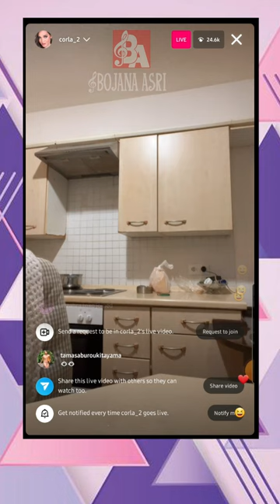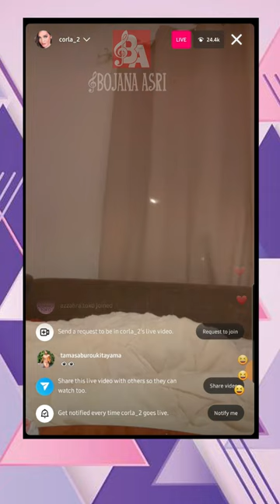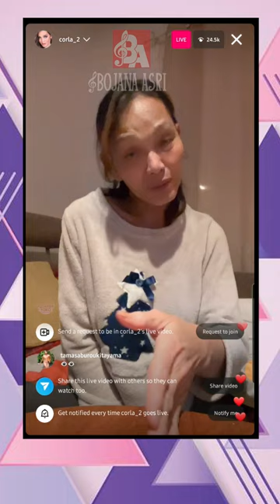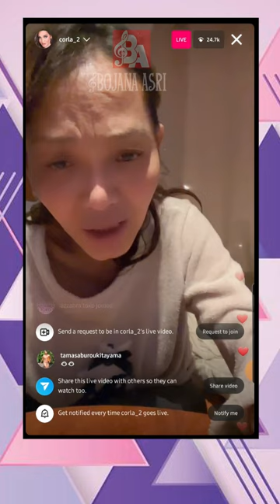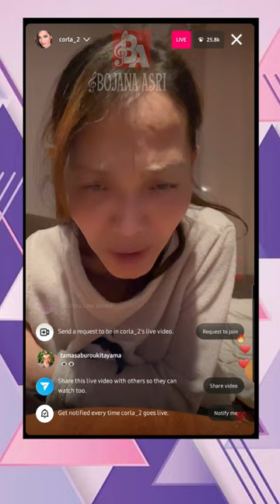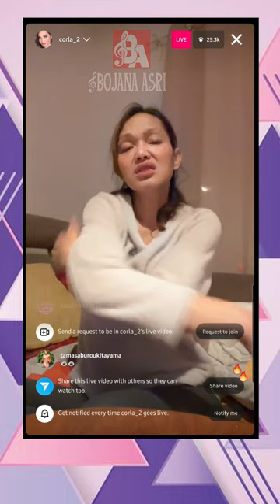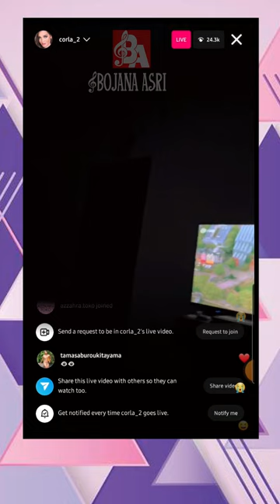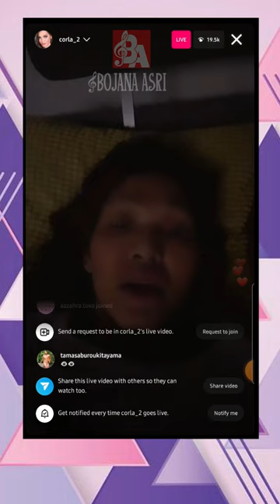BUNDA CORLA BEBERKAN KEHIDUPAN ASMARA DAN KEHIDUPAN RUMAH TANGGA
corla lagu,